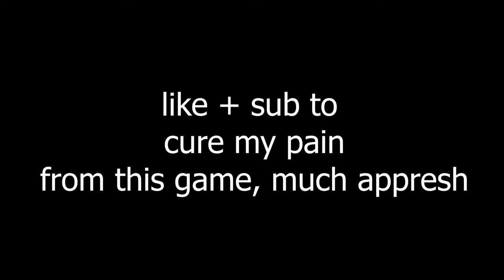Chaotic Adventures #1 | Assassins' Creed: Black Flag Funny Moments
Love you all, happy st patricks day.